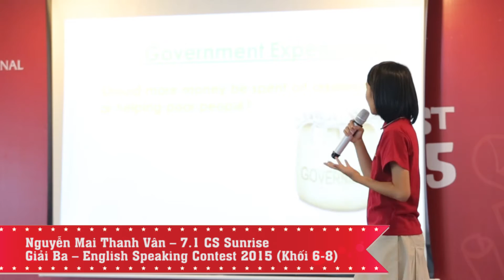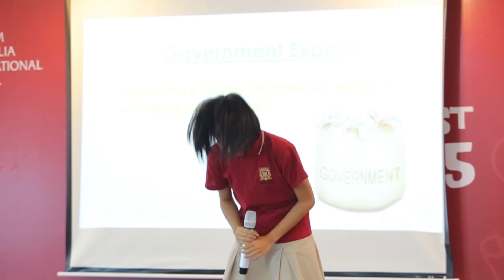Nói tiếng Anh như học sinh Việt Úc - Nguyễn Mai Thanh Vân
Phần hùng biện của học sinh Nguyễn Mai Thanh Vân, Lớp  7.1 CS Sunrise - Giải Ba VAS English Speaking Contest 2015 (Khối 6-8)